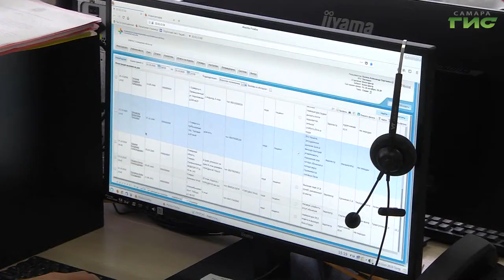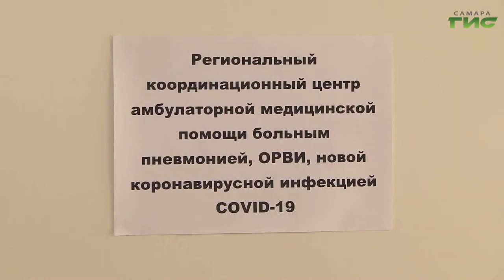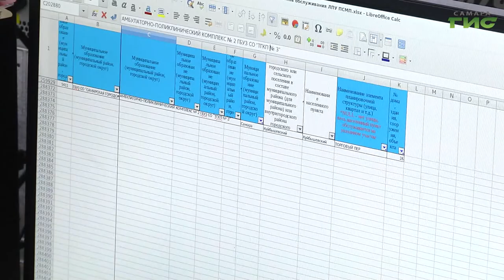В каком режиме работает региональный координационный центр помощи больным пневмонией и ОРВИ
Повысить доступность медицинских услуг. В Самаре на базе 15-й поликлиники открылся региональный координационный центр медицинской помощи больным пневмонией, ОРВИ и коронавирусом. Звонки на горячую линию обрабатывают операторы, врачи и психологи. Жители Самарской области могут позвонить при повышенной температуре, первых признаках простуды и вызвать медицинских работников на дом. Подробности в нашем сюжете.